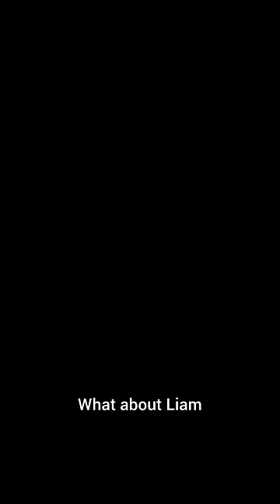Liam on Dirty Laundry makes a Mighty Nein reference! Critical Role C2 E8 & Dropout's Dirty Laundry